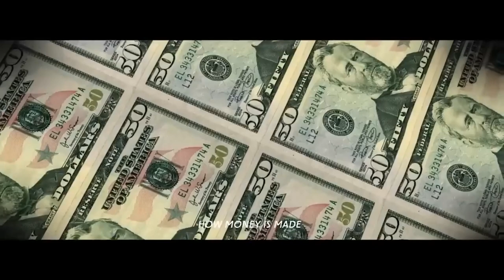Andrew Emory Tate | Official Trailer [HD]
Andrew Tate | Official Trailer "The Gate"

'The Matrix doesn’t want you to see how the real world works.
Listen to the most important message from Andrew Tate himself and to his powerful words and take the first step towards your absolute freedom.

tatespeech motivation,andrew tate trailer,tate real trailer,andrew tate movie,andrew tate movie 2023,tate movie 2023,tate real movie 2023,tristan motivation,tate free